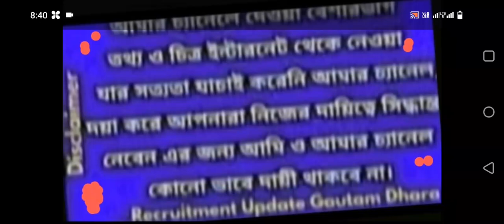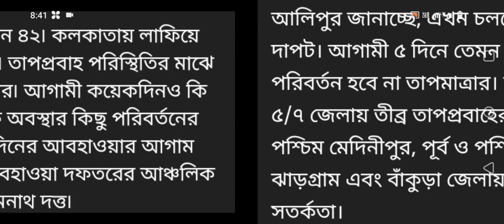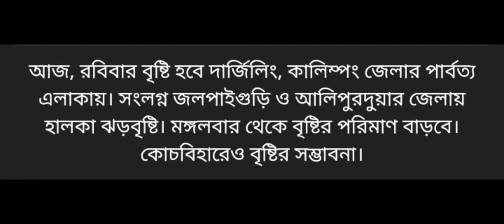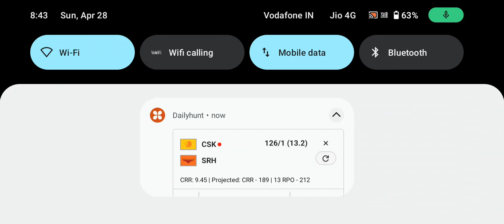পশ্চিমবঙ্গের বিভিন্ন জেলায় তাপপ্রবাহ কতদিন বজায় থাকবে? বৃষ্টির পূর্বাভাস রয়েছে কবে থেকে ও কোথায়?